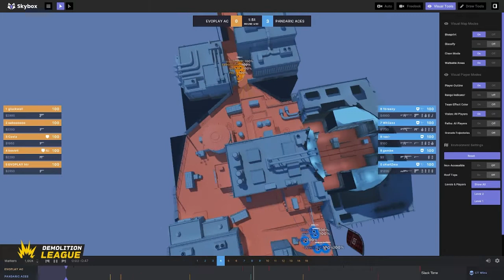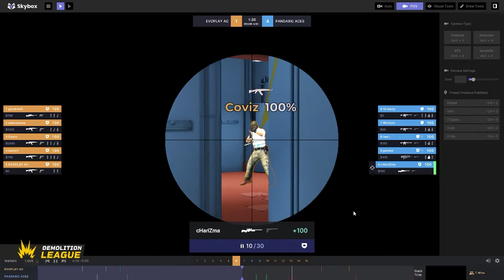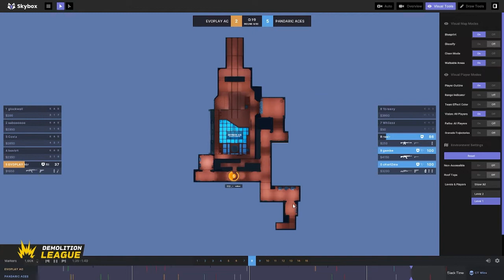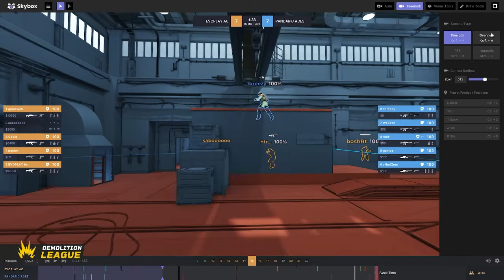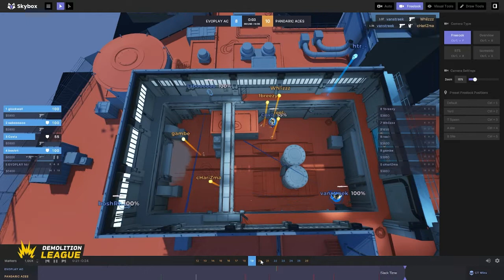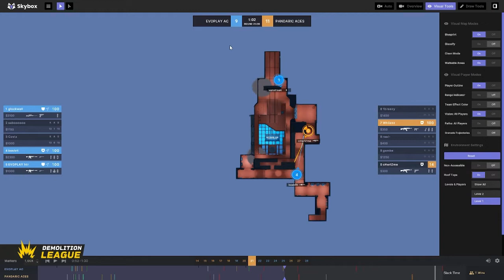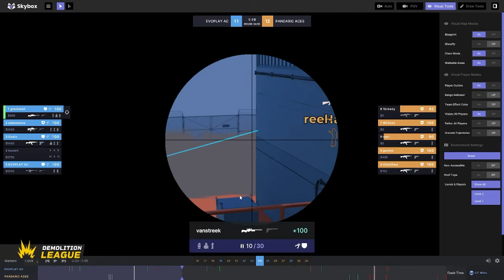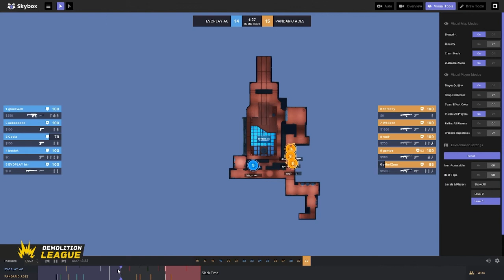Demolition League Strategie Stunde powered by Skybox.gg Nuke